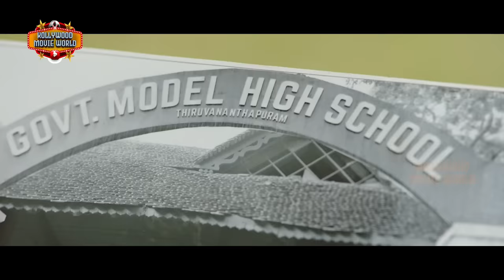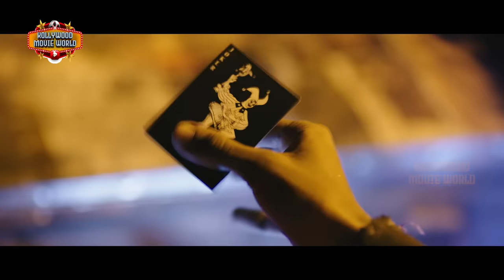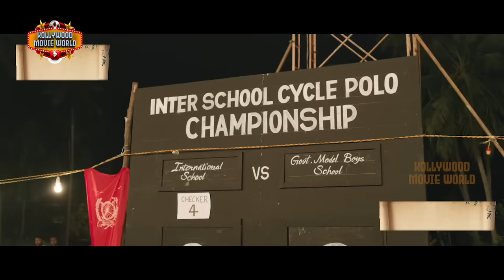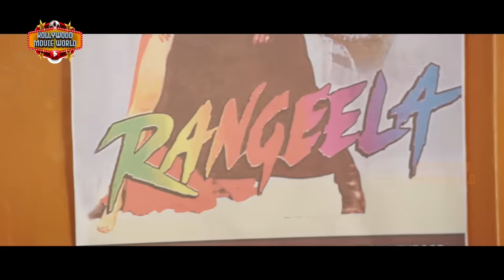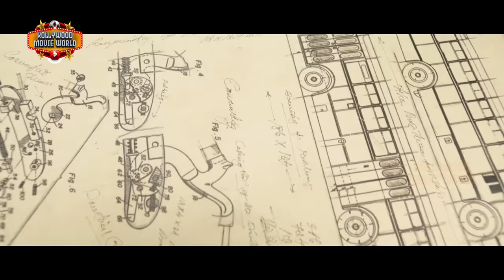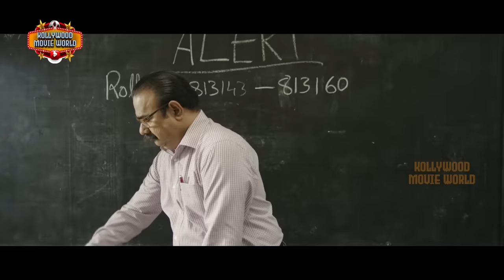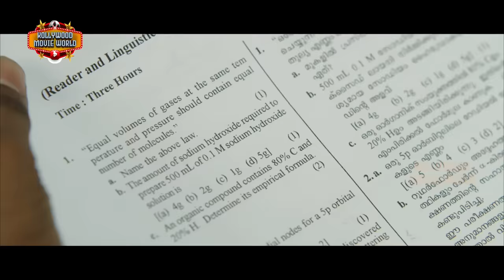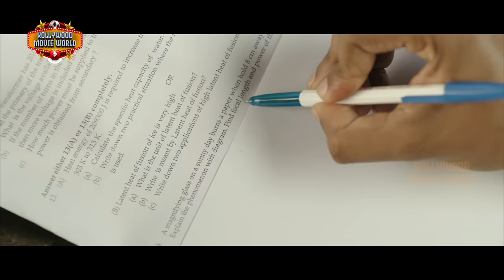Mammootty Latest Blockbuster Movie | Local Boys | Prithviraj Sukumaran | Shanker Ramakrishnan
Watch Mammootty Latest Blockbuster Movie